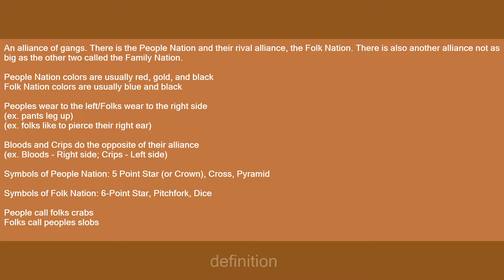People Nation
Slang flashcards: